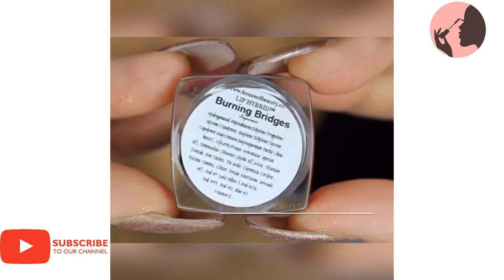New Lipstick Tutorial Compilation | Lipstick Ideas by Tiffany